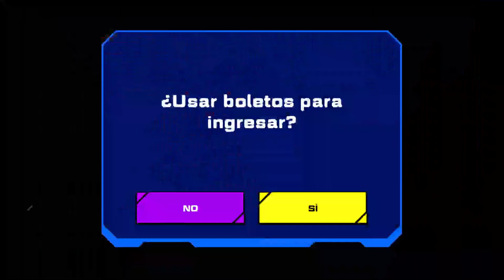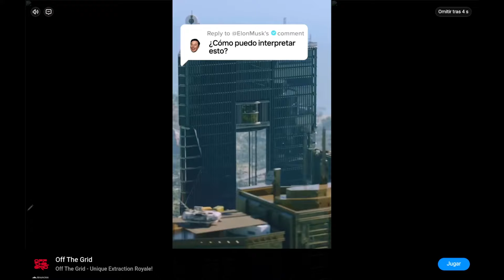¡NUEVO HIDEOUT! - SLUG IT OUT 2 - SPLASH